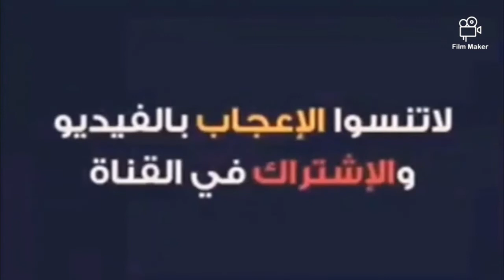أسهل طريقة الحصول على بودرة ثوم في البيت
# طريقة سهلة_  لتجفيف ثوم _#
تجفيف_ ثوم#